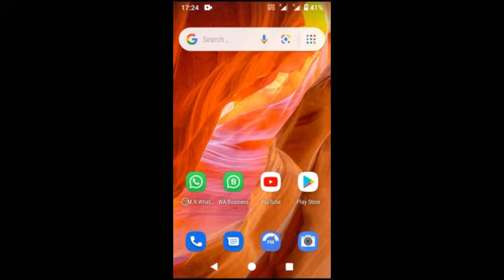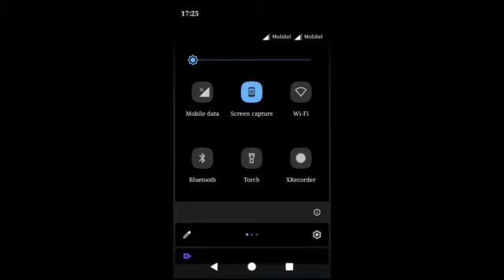Without Them Store,apps change font style sinhala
tech with bigun
sri lanka
devolper option